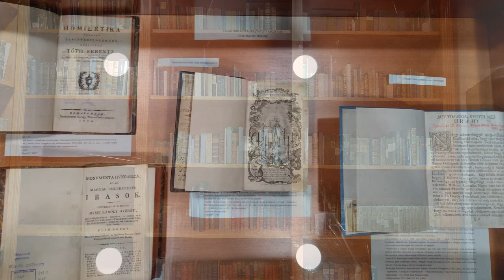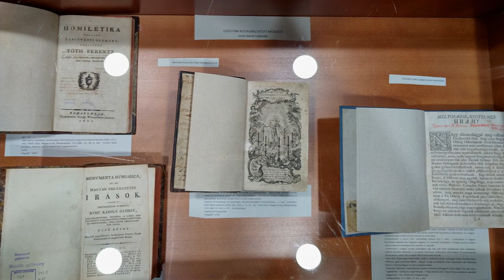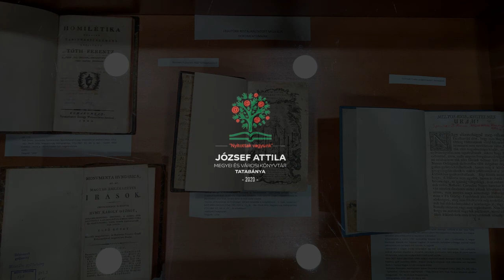Könyvtárunk muzeális gyűjteménye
A JAMK muzeális gyűjteményét Dr. Horváth Géza helyismereti könyvtáros mutatja be.